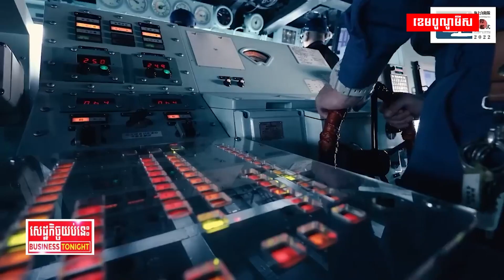បាឡុងចារកម្មចិនបានហោះចូលក្នុងទឹកដីជប៉ុន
ជប៉ុនចាប់ផ្តើមចោទលើចិនថា បានបង្ហោះបាឡុងចារកម្ម៣លើកចូលក្នុងទឹកដីរបស់ខ្លួនពីឆ្នាំ២០១៩ដល់ឆ្នាំ២០២១